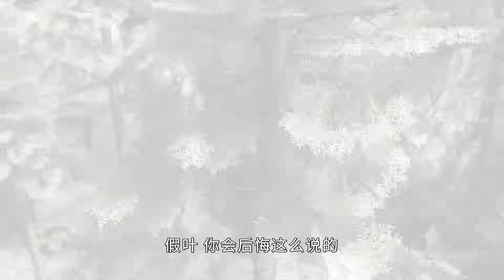MULTISUB《侠岚》Xia Lan EP131 - EP140 合集 Full Version【2023热播动漫】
👉《侠岚》合集版 每周三、六上午12:00更新
Update Every Wednesday & Saturday at 12:00 am (GMT+8)